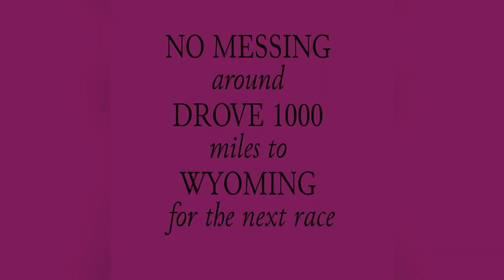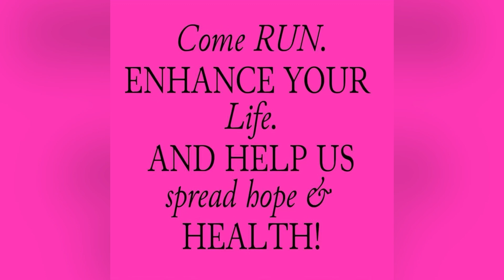Grand Teton Experience | Cache Creek 20k Trail Run | Jackson Wyoming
🏃🏼‍♀️🏃🏼‍♀️🏃🏼‍♀️Join me as I share with you how exciting it was to be a part of the Cache Creek 20k run event, right after experiencing the breathtaking view of the Grand Teton Mountains. 🏃🏼‍♀️🏃🏼‍♀️🏃🏼‍♀️

Come run, enhance your life, and help us spread hope and health.

Get inspired to live life like it's an adventure! 🏔️ I call it "living while making a living." Join my adventures running around the world, helping communities when running into needs, and running themed racing events. Add running 5k's, 10k's, half marathons, marathons, and trail runs to your life and watch your life transform. Find fitness in the outdoors, experience the gift of camaraderie and make your heart your biggest muscle 💪❤️

WORK WITH ME:
Available for coaching, speaking, team building or corporate wellness events. For staging themed running races or fundraisers.